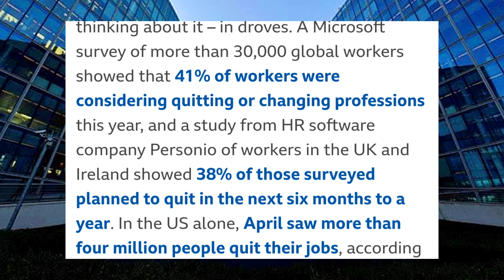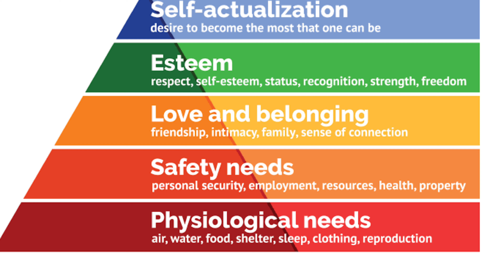Why IT Employees are Resigning | The Great Resignation 2021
In this video I am explaning about the great resignation why so many IT employess do resign from their job and what are reasons behind an IT employee resignation

⭐ A Fresher Cracked more than 6 Interviews and got a offer of more than 8 LPA